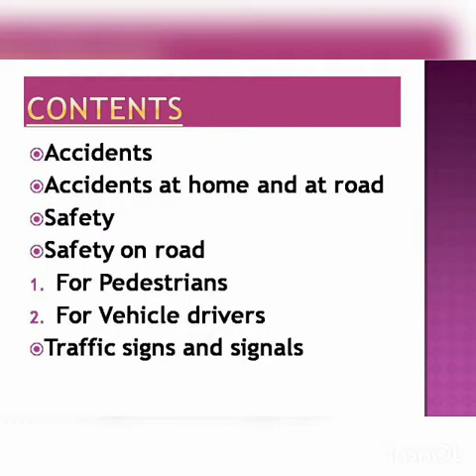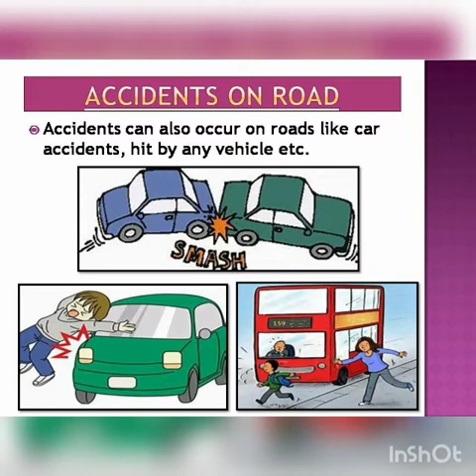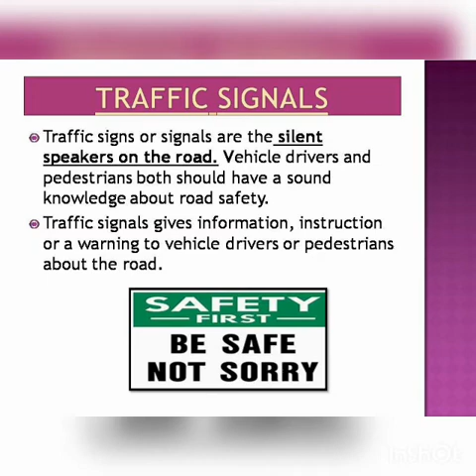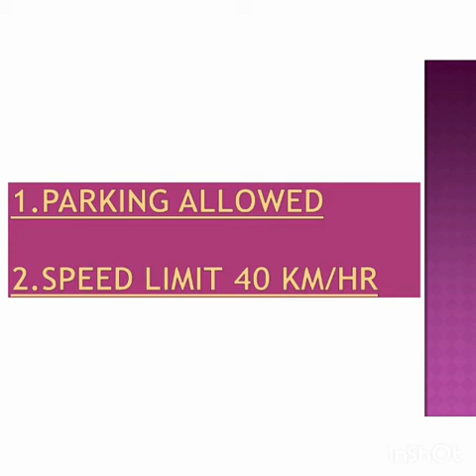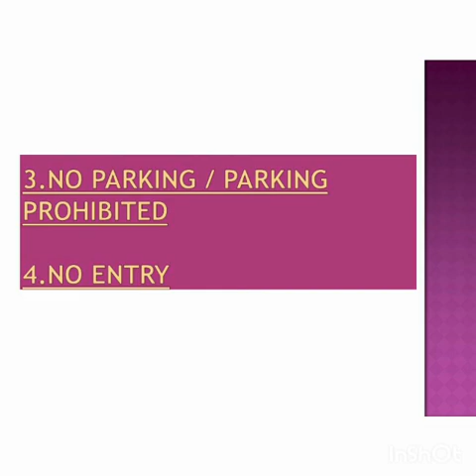Class V Science Chapter 6 SAFETY AND FIRST AID Part _1